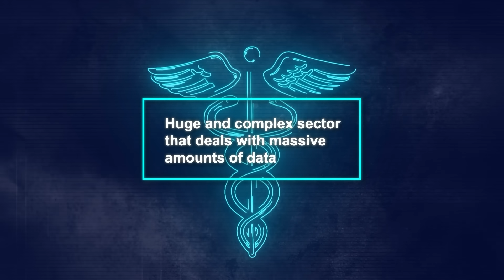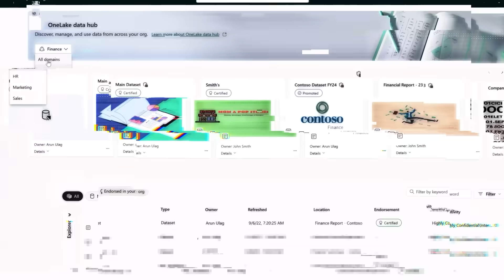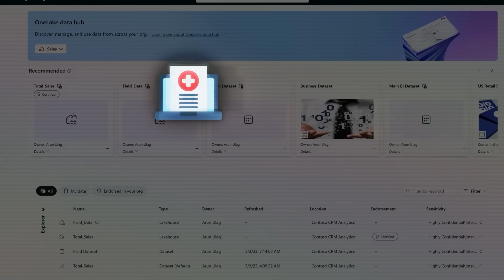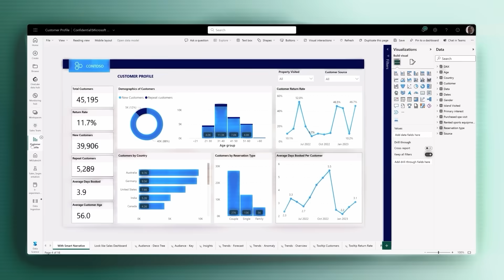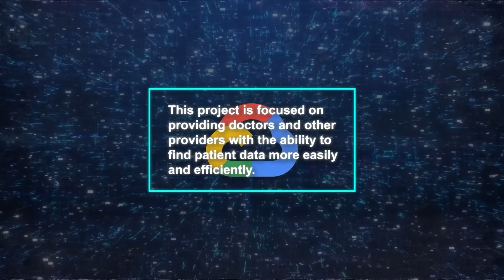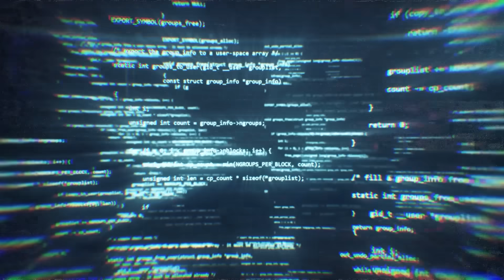Google & Microsoft Unveil New Futuristic AI Health Systems!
Google and Microsoft have unveiled groundbreaking AI initiatives to transform the healthcare sector, aiming to simplify data access and enhance both patient and doctor experiences. Microsoft's Fabric and new AI solutions, alongside Google's generative AI project, are poised to create a unified interface for health data, automating clerical tasks, and potentially improving healthcare outcomes.